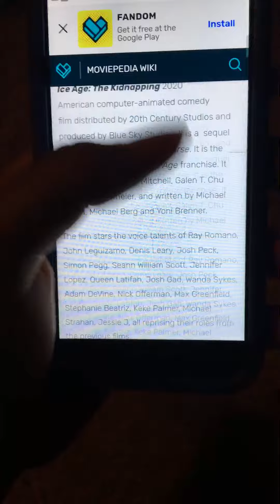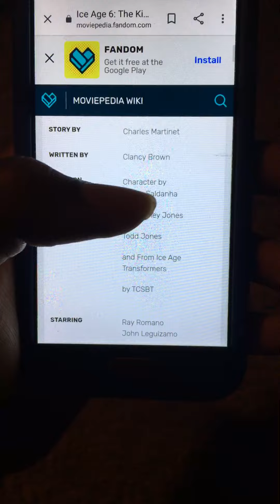Ice age 6 the kidnapping 2022